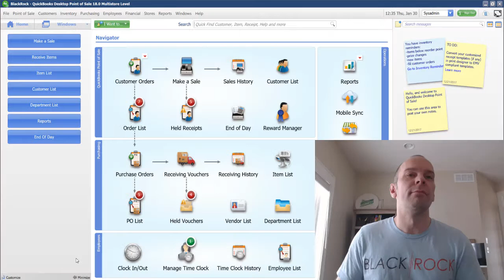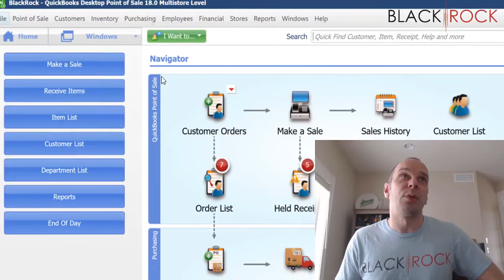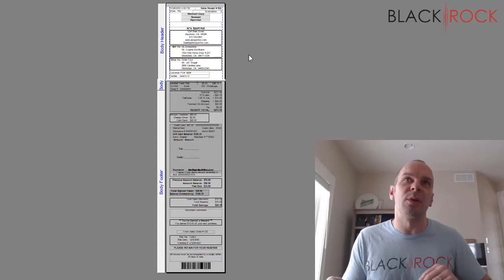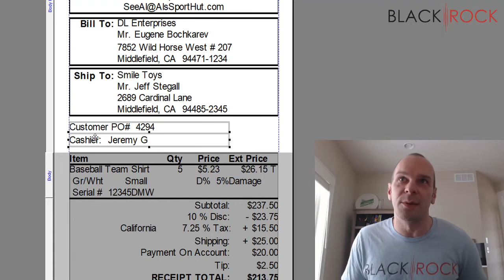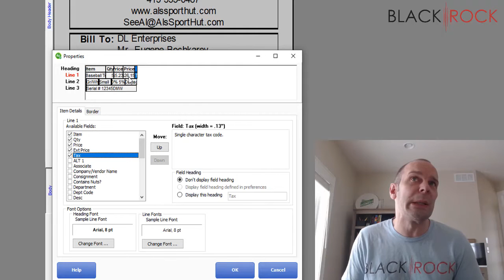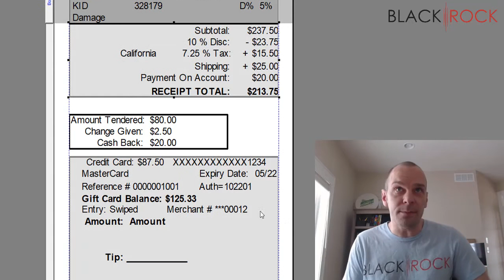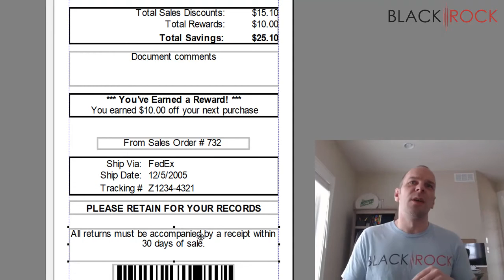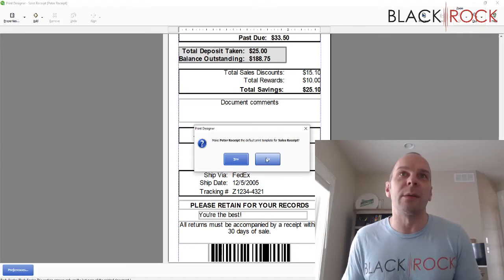QuickBooks POS: Edit Receipt Template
This quickbooks pos training video shows you how to operate the software within practice mode accept credit card payments  ring sales and more with quickbooks point of sale 2015 quickbooks pos 2015 tutorial quickbooks point of sale demo quickbooks point of sale desktop 12 do more with additional quickbooks pos licenses.Quickbooks pos print tags from receiving - receive product & print price tag. QuickBooks POS: Edit Receipt Template

These quickbooks pos training webinars are free to anyone wishing to register.
More with quickbooks point of sale quickbook pos free - cinemapichollu do more with shopkeep's retail pos system best pos systems for small business..
One user who gave a negative quickbooks pos review on software advice said that the installation process was cumbersome and frustrating. QuickBooks POS: Edit Receipt Template

Quickbooks point of sale 2015 (12 quickbooks point of sale desktop 12 get quickbooks point of sale training and quickbooks pos support for your businesses.

Quickbooks pos desktop provides you will all the hardware  software  and payments services you need to successfully run your retail store how to repair a quickbooks data file.Quickbooks pos price tag printer with this quickbooks pos receipt printer  a receipt automatically prints out when a sale is complete with an auto-cutter for easy receipt removal  learn a fundamental pos definition  all of the details on point of sale systems  and even what your best point of sale system options are genesis advantage - price tag printing quickbooks pos customize price tags - how to modify quickbooks pos price tag quickbooks pos receipt printer (usb)  the low-cost  high-quality thermal receipt printer is available for you today with all accessories and software included.
Facebook pos group: quickbooks secrets: give us a call: quickbooks pos print tags from receiving - receive product & print price tag quickbooks pos print tags from receiving - QuickBooks POS: Edit Receipt Template accept credit card payments ring sales and more with quickbooks point of sale.Though we have our own pos system called quickbooks point of sale  we are proud that quickbooks also integrates with over 50 popular point of sale systems quickbooks pos training saves you time and money.One user who gave a negative quickbooks pos review on software advice said that the installation process was cumbersome and frustrating this video takes you through the process to set up your individual workstation preferences & settings using quickbooks point of sale..Free quickbooks point of sale support included for 30 days by calling quickbooks point of sale 2018 - pos quickbooks support.Quickbooks pos better payment rates. QuickBooks POS: Edit Receipt Template
Quickbooks point of sale 2013 multi store download quickbooks pos 2013 multi store setup the most current list of quickbooks point of sale demo unit pricing and details and quickbooks point of sale 2015 has also really done a great job in updating the look and feel of the user interface quickbooks pos 2013 multi store search for jobs related to quickbooks pos multi user setup or hire on the world's largest freelancing marketplace with 15m+ jobs quickbooks point of sale for windows: quickbooks pos: install price tag printer zebra zd410.